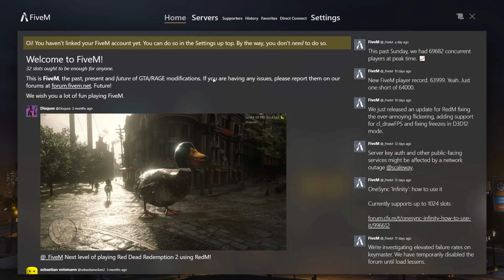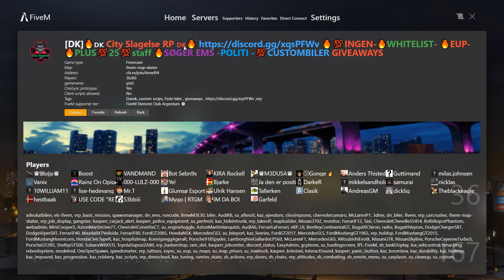GTA 5 RP - EN RP VIDEO UDEN RP!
Jeg har nu i de sidste 3 dage forsøgt at få optagelser til den her video men uden held, så nyd en gta rp video uden rp scenarie (men med en masse sjove moments) :D

» F.A.Q «
✦ A. Jeg er desværre ikke klar til at hverken dele mit navn eller vise mit ansigt.